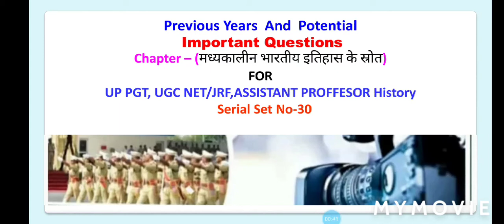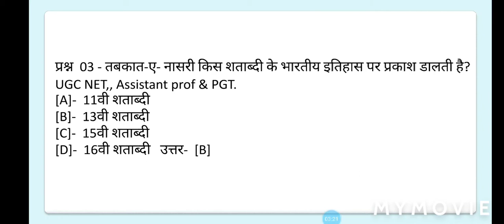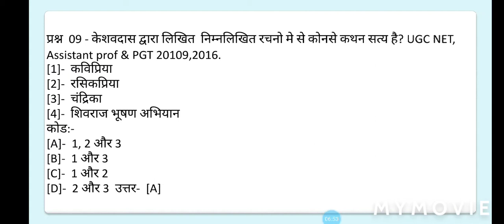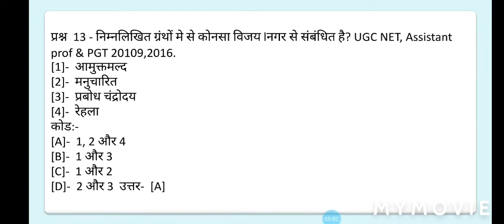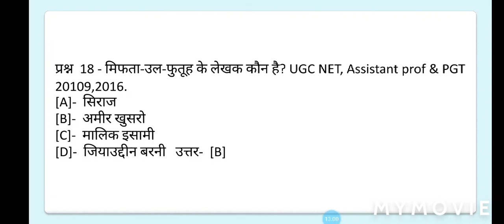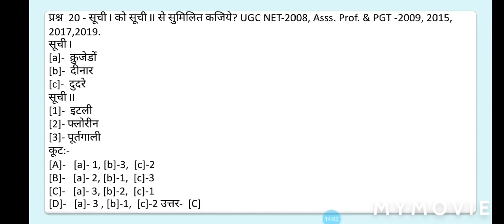मध्यकालीन इतिहास के स्रोत से परीक्षा मे आये क्विज.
मध्यकालीन इतिहास के स्रोत प्रश्न,

मध्यकालीन इतिहास के स्रोत प्रश्न for upsc assistant professor history,

sources of medieval history MCQ for upsc assistant professor,

sources of medieval history MCQ for UGC NET,

sources of medieval history MCQ for

sources of medieval history MCQ for phd students,

sources of medieval history MCQ for upsc exam,